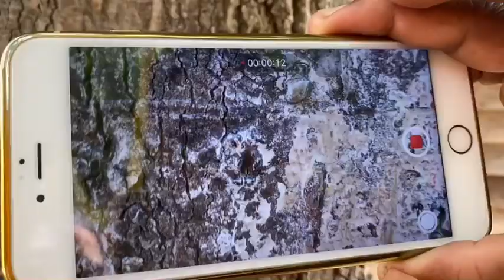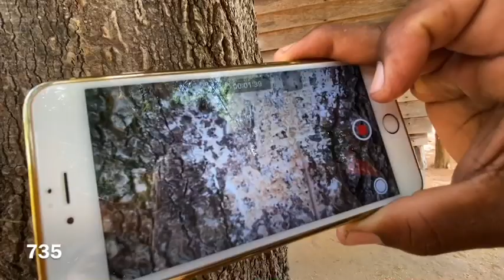ส่องหวยได้3ตัว ต้นมะขามกระท่อมละสังขารหลวงปู่สรวง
กระท่อมละสังขารหลวงปู่สรวง บ้านรุน อ.บัวเชด จ.สุรินทร์